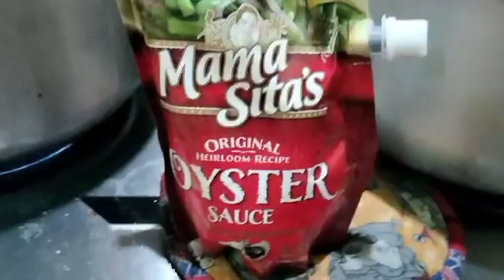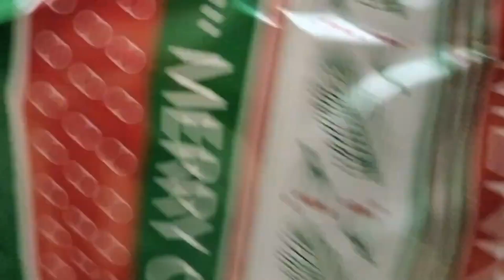SALIBIO CLAN HAPPY CHRISTMAS PARTY 2023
December 24 is a family's big event where we all gather together as a big happy family. We always enjoy the food, the indoor family games and of course the gift giving. I hope that as you watch this video, we can inspire you all. Our happiness comes from showing our love to each other as a family. This Christmas Day, from our family to yours, A Merry, Merry Christmas!